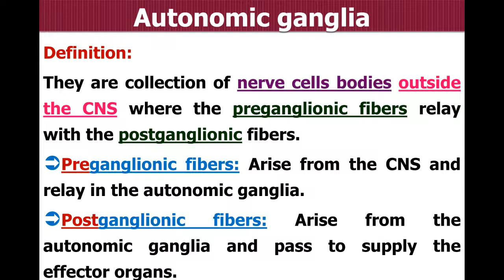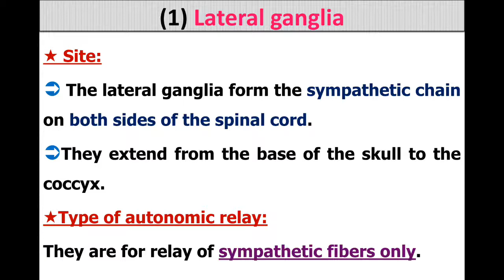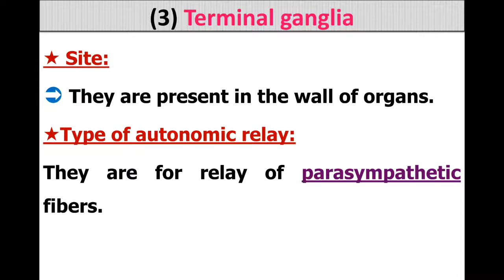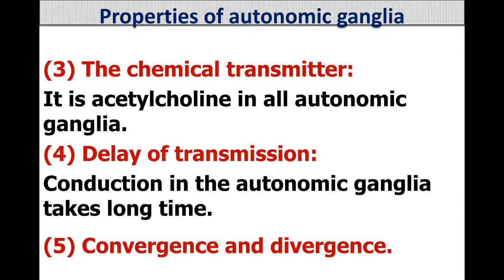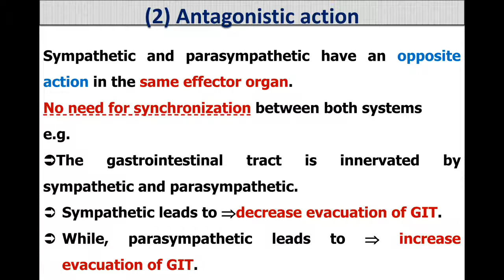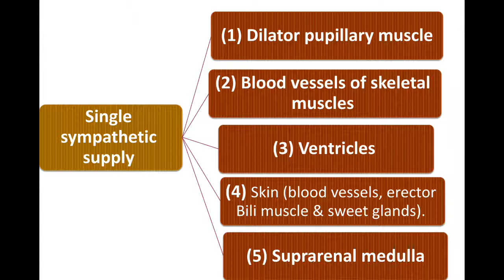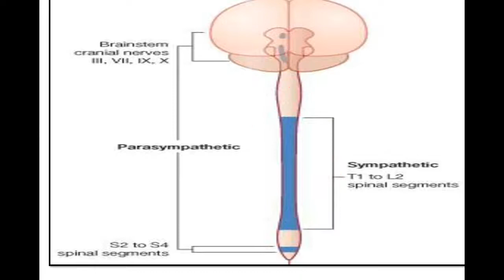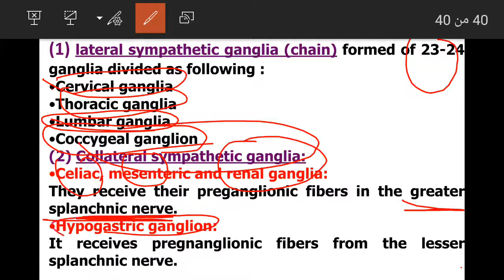ANS lecture 2